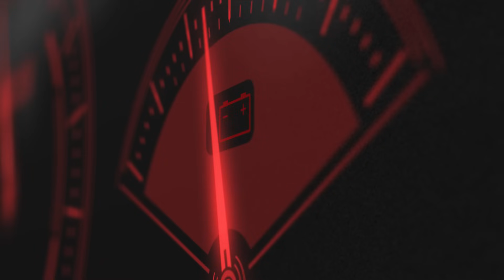Bad paint job on your car?? How to get a factory grade paint finish.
Contact Donga Car Spa on: 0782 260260